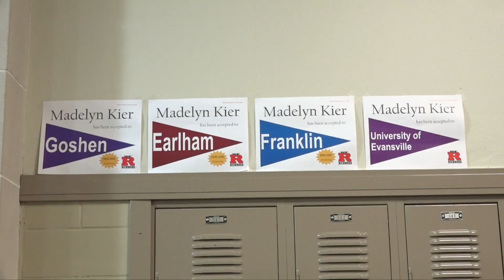Announcements 10 31